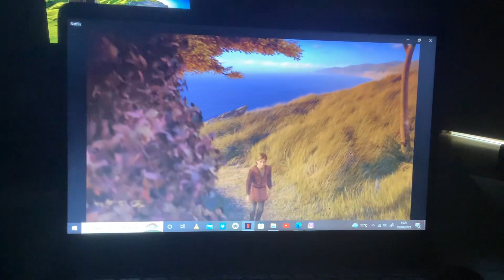5 avril 2023